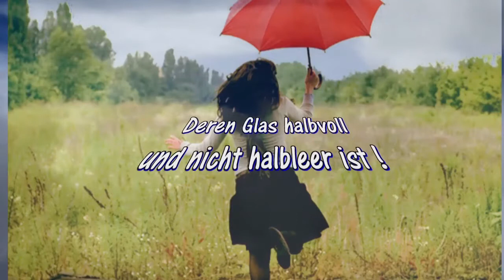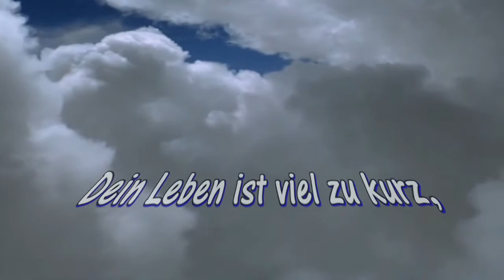In den Dramen anderer Menschen nicht mehr mitwirken! Text gesprochen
Ich lasse mich nicht mehr in die Dramen anderer Menschen hineinziehen!